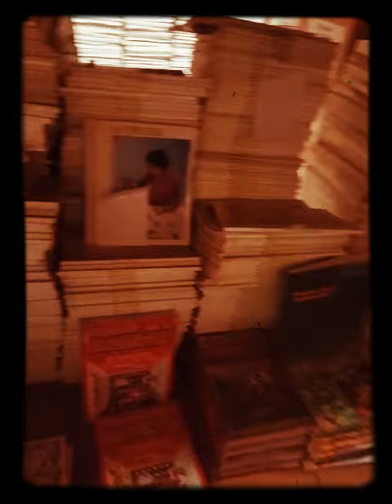22 de julio de 2022